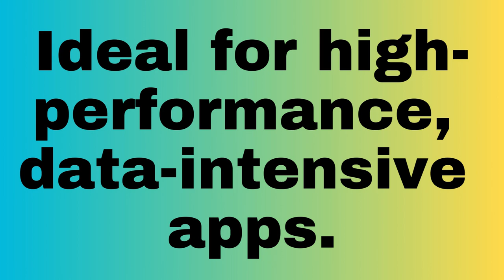WHAT IS NEWSQL ? | InterviewDOT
NewSQL is a category of relational database management systems (RDBMS) that has emerged in response to the changing needs of modern applications. These databases are designed to combine the strengths of traditional SQL databases with the scalability and performance of NoSQL databases. NewSQL databases are particularly well-suited for high-velocity, data-intensive, and real-time applications.

Key characteristics and features of NewSQL databases include:

1. **Scaling Horizontally**: One of the fundamental characteristics of NewSQL databases is their ability to scale horizontally. This means that they can efficiently distribute data and query loads across multiple servers or nodes. Horizontal scalability allows NewSQL databases to handle high levels of traffic and growing data volumes without sacrificing performance.

2. **ACID Compliance**: NewSQL databases maintain the ACID (Atomicity, Consistency, Isolation, Durability) properties that are synonymous with traditional SQL databases. These properties ensure data integrity and consistency, making NewSQL suitable for applications with strict data requirements, such as financial and healthcare systems.

3. **SQL Compatibility**: NewSQL databases provide SQL support, making them familiar and easy to work with for developers who are well-versed in traditional relational databases. This compatibility facilitates a smooth transition from legacy systems and simplifies the development process.

4. **High Performance**: NewSQL databases are optimized for high performance. They can efficiently process complex queries and provide low-latency responses, making them an ideal choice for real-time applications, such as e-commerce platforms and analytics engines.

5. **Distributed Architecture**: NewSQL databases often employ a distributed architecture in which data is distributed across multiple nodes or servers. This architecture enhances fault tolerance and ensures data availability, even in the event of hardware failures or network issues.

6. **Shared-Nothing Architecture**: Many NewSQL databases follow a shared-nothing architecture, where each node has its own storage and processing capabilities. This design minimizes contention for resources and promotes horizontal scalability.

7. **Global Transactions**: NewSQL databases are capable of managing global transactions that span multiple nodes or servers. This ensures that complex operations involving multiple pieces of data maintain consistency, even in a distributed environment.

8. **Automatic Sharding**: Sharding, which involves dividing a database into smaller, more manageable pieces, is a common feature in NewSQL databases. They often provide automatic sharding mechanisms, simplifying the management of distributed data.

9. **Transparent Data Distribution**: Users and applications typically interact with NewSQL databases without needing to be aware of the distributed nature of the data. Data distribution and replication are abstracted from users, maintaining a familiar and user-friendly interface.

10. **Consistency and Replication Models**: NewSQL databases offer a range of consistency and replication models to accommodate various use cases. These models can be configured based on application requirements, allowing for flexibility and customization.

11. **In-Memory Processing**: Some NewSQL databases leverage in-memory processing to further enhance query performance. In-memory databases store data in RAM, which allows for rapid data retrieval and processing.

12. **Strong Security**: Security is a top priority for NewSQL databases, and they include features like encryption, authentication, and access control to protect data and ensure compliance with security standards.

13. **Polyglot Persistence**: NewSQL databases are versatile and can support polyglot persistence. This means they can handle various data types and sources, accommodating both structured and unstructured data, which is essential for modern, data-intensive applications.

14. **Use Cases**: NewSQL databases are often chosen for applications that require the familiarity of SQL and the scalability of NoSQL databases. Common use cases include e-commerce platforms, real-time analytics, financial services, and other high-performance, data-intensive applications.

Notable examples of NewSQL databases include CockroachDB, Google Spanner, NuoDB, and YugabyteDB. These databases have gained popularity due to their ability to address the evolving needs of organizations that require the benefits of traditional relational databases while dealing with large volumes of data and high levels of traffic. NewSQL databases offer a compelling alternative to NoSQL databases by providing the structure of SQL and the scalability of distributed, high-performance databases.